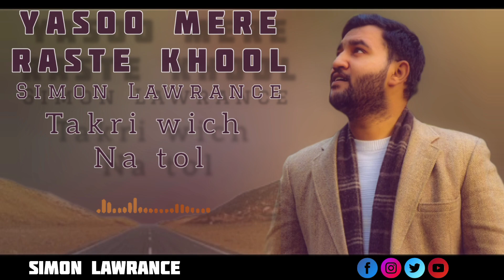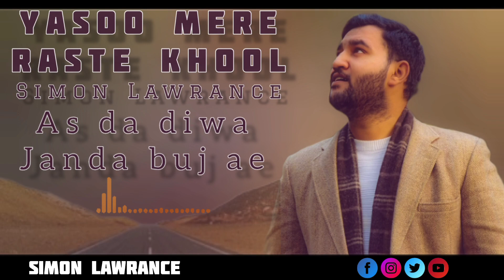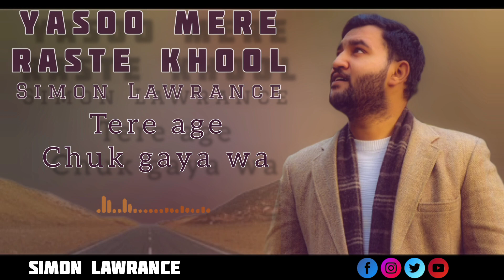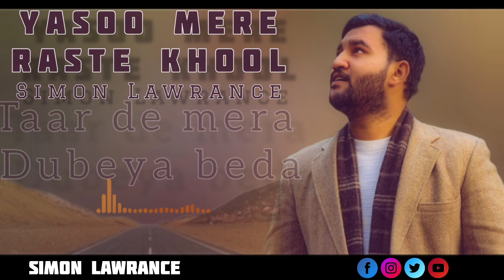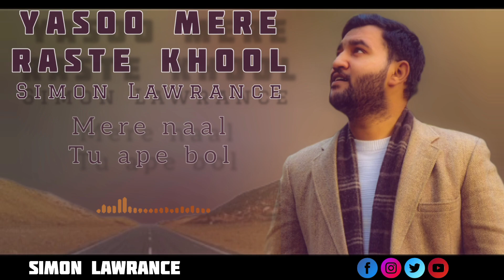Yasoo Mere Raste Khool | Simon Lawrance | New Masih Geet 2023 | Hindi Masih Geet | New Masih Song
This is the ultimate God will make a way scripture: "Behold, I am doing a new thing; now it springs forth, do you not perceive it? I will make a way in the wilderness and rivers in the desert." Isaiah 43:19

Worshiper : Simon Lawrance
Lyrics : Sarfraz Sadiq
Composition : Simon Lawrance
Audio Mix & Masterd : Hi Studio
Edit/Post : Sarah Simon

                                           Lyrics

     Yasoo Mere Raste khool Mere Naal Tu Ape Bol
     Kehnde Tenu Bakshanhara Takri Wich Na Tol

1. Socha Kuj Te Hunda Kuj A As Da Diwa Janda Buj Ae
    Khai Janda Dill Nu Dukh A Sukda Jawa Jiwe Rukh Ae
    Yasoo Rakh Ly Apne Kol Mere Naal Tu Ape Bol

2. Tur Tur Ke Me Thak Gaya Wa Minta Kar Kar Ak Gaya Wa
    Socha Soch Ke Muk Gaya Wa Tere Age Chuk Gaya Wa
    Dokha Wich Na Jawa Dol Mere Naal Tu Ape Bol

3. Khushiyaa De Naal Par De Wera Tar De Mera Dubya Beda
    Sida Kar De Rasta Teda Tere Bajo Sunda Keda
    Fiza Rai a Dukhre Phol Mere Naal Tu Ape Bol

یسوع میرے رستے کھول میرے نال توں آپے بول
کہندے تینوں بکشن ہارا ٹکری وچ نا تول

1۔ سوچاں کج تے ہوندا کج اے آس دا دیوا جاندا بجھ اے
کھائی جاندادل نوں دکھ اےسکدا جاواں جیوے رکھ اے
یسوع رکھ لے آپنے کول میرے نال توں آپے بول

2۔ ٹر ٹر کے میں تھک گیا واں منتاں کر کر اک گیا واں
سوچاں سوچ کے مک گیا واں تیرے آگے چک گیا واں
دکھاں وچ نا جاواں ڈول میرے نال توں آپے بول

3۔ خوشیاں دے نال پر دے ویڑا تار دے میرا ڈوبیا بیڑا
سیدا کردے راستہ ٹیڑا تیرے باجوں سندا کیڑا
فضا ریئ اے دوکھڑے پھول میرے نال توں آپے بول